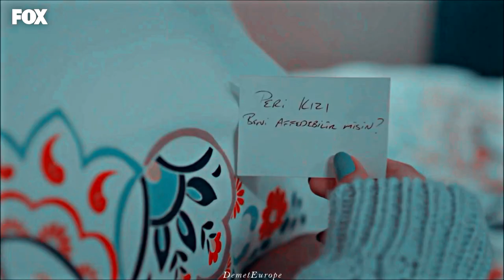Eda & Serkan ♡ Sen Çal Kapımı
this video just has to be made with this beautiful couple and this song ♡